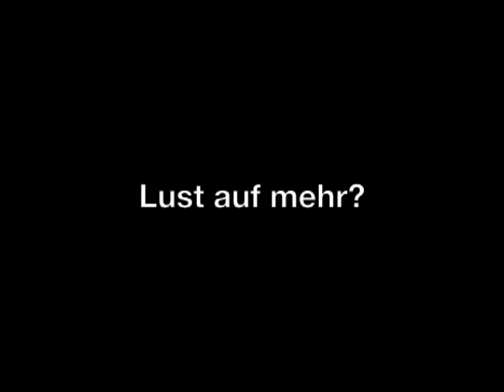Günter, der innere Schweinehund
Kennst du Günter? Günter ist dein innerer Schweinehund. Er lebt in deinem Kopf und bewahrt dich vor allem Übel dieser Welt ...